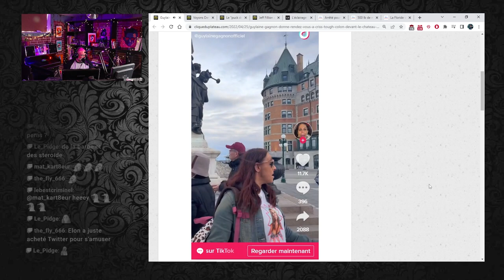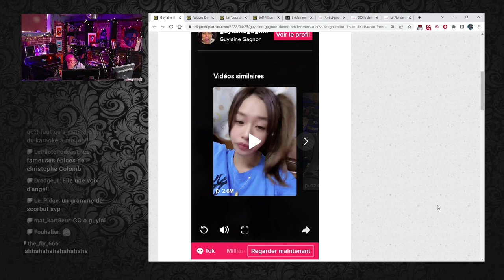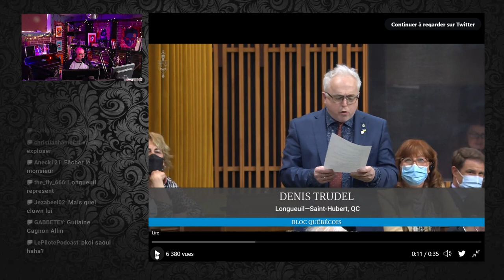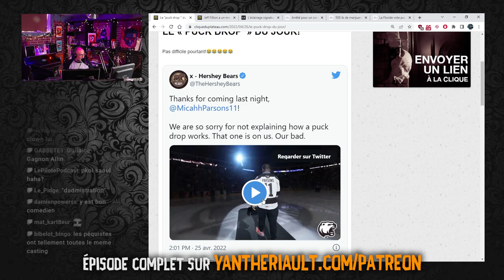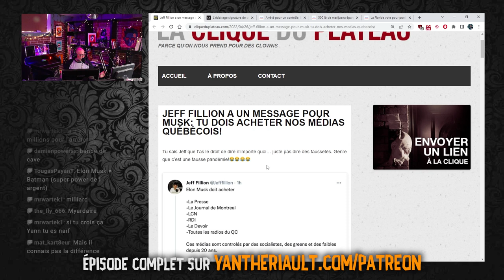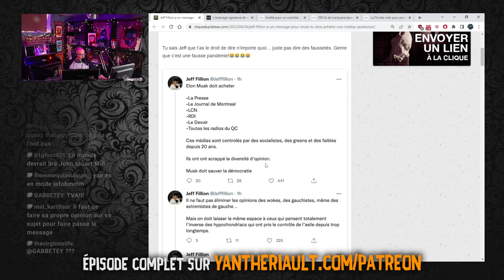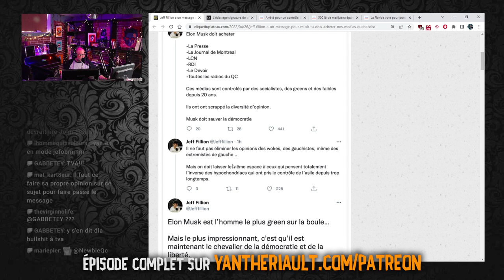Guylaine Gagnon does Québec - Le Daily Buffer l Yan Thériault [PODCAST]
Cet épisode est une présentation des créations Macaronique

Guylaine Gagnon does Québec